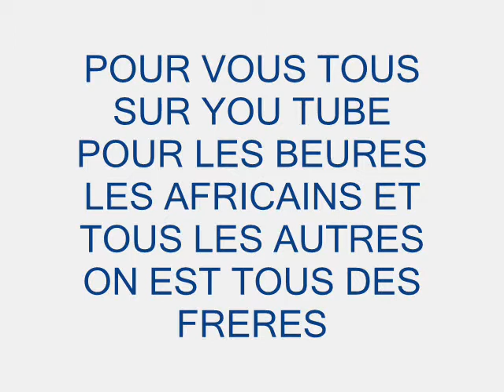la3bidi ettounsi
un ptit cadeau pour les abonné(e)s de you tube pour l'année 2008